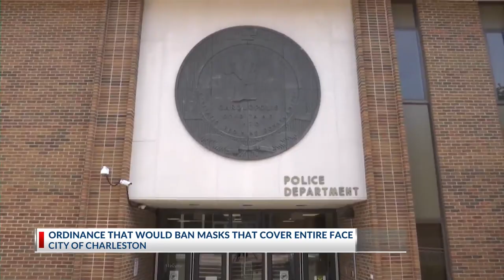Charleston police revisit mask ordinance